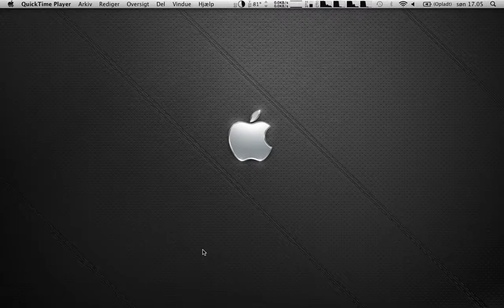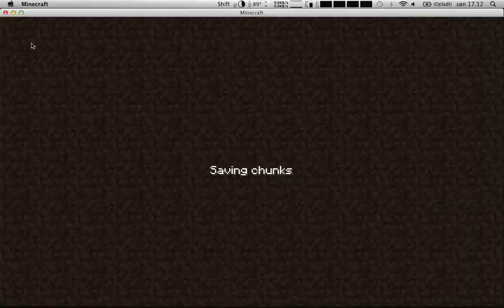hjælp til Mice Workers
Den er 100% dansk. Jeg viser hvordan man laver de mice workers  jeg kender til.
Jeg laver en skovhugger og en minearbejder og en landmand.